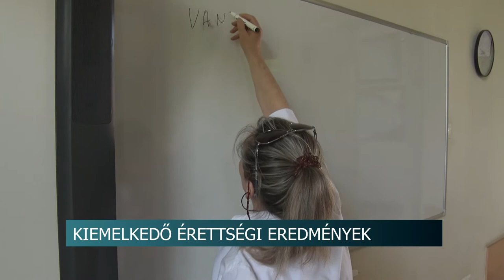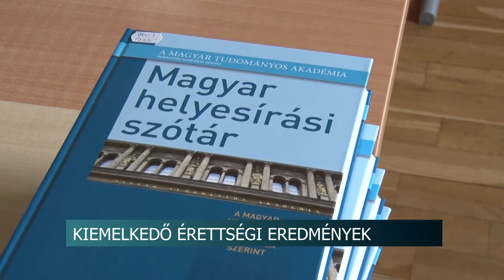Kiemelkedő érettségi eredmények - átlagon felül teljesítettek a szekszárdi Garay Gimnázium diákjai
Kiemelkedő érettségi eredmények - átlagon felül teljesítettek a szekszárdi Garay János Gimnázium diákjai

Az utóbbi évek legjobb érettségi eredményét produkálták a Szekszárdi Garay János Gimnázium végzős diákjai. Az intézményben folyó magas színvonalú oktató-nevelő munka eredményét a kiváló emelt és közép szintű érettségi bizonyítványok mutatják a legjobban. Az iskola érettségi átlaga a négy, végzős osztály tekintetében  4,59.